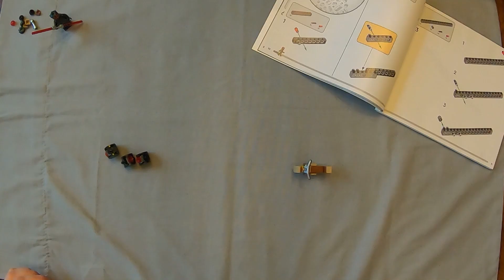Darth Mauls Sith Infiltrator Star Wars Lego Assembly